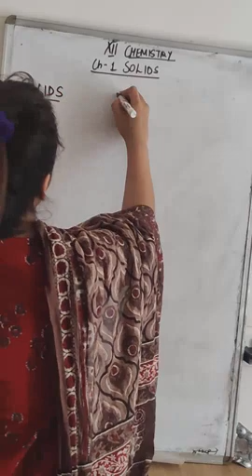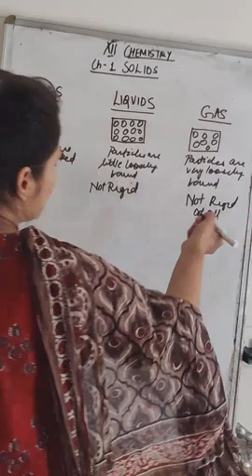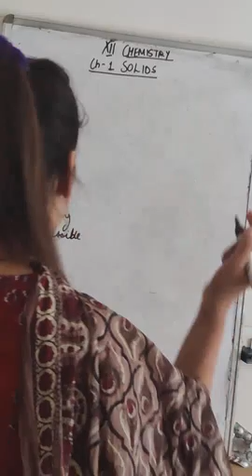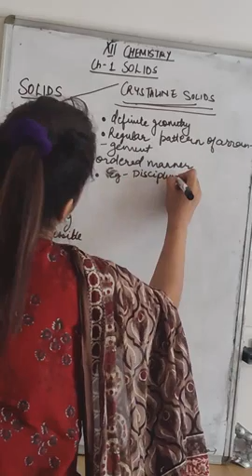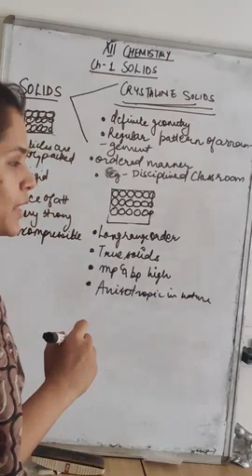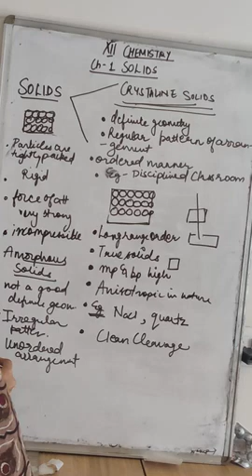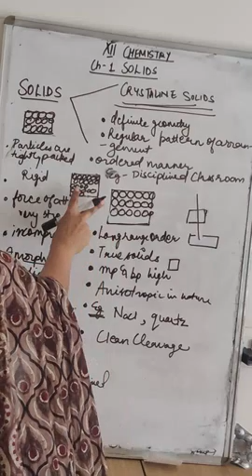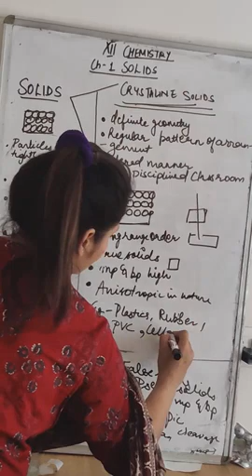XII- Chemistry- Ch-1 (Solid State)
Introduction lecture -1
By Muskan Sethi